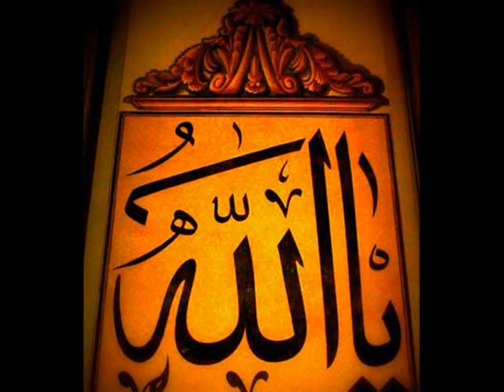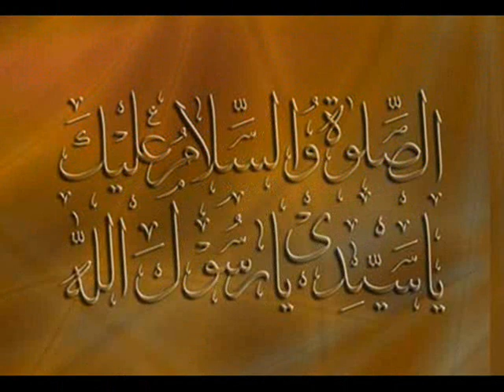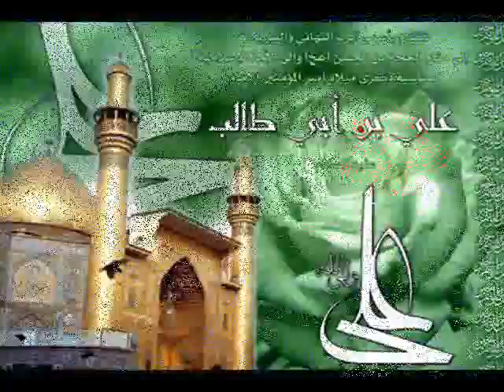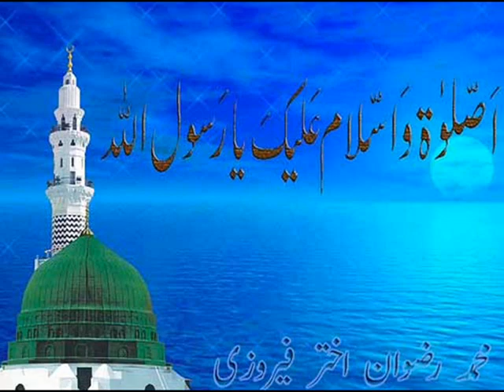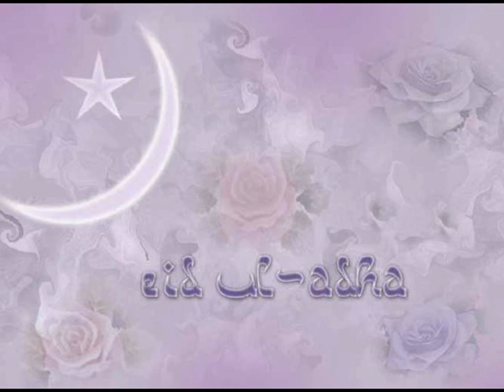Sailani Sarkar Ka Sadaka Batta Hai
Released Specially For The Holy Month Of Ramzan :- Sailani Sarkar Ka Sadaka Batta Hai  (Mera Kamliwala)